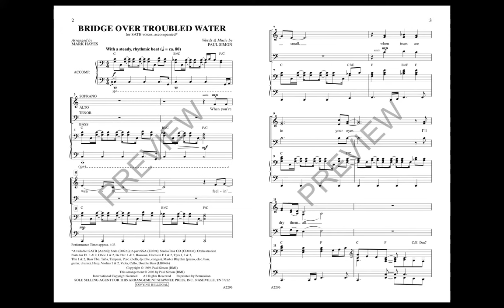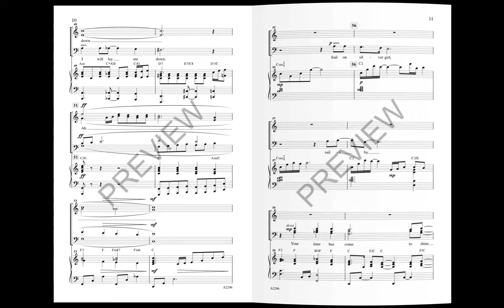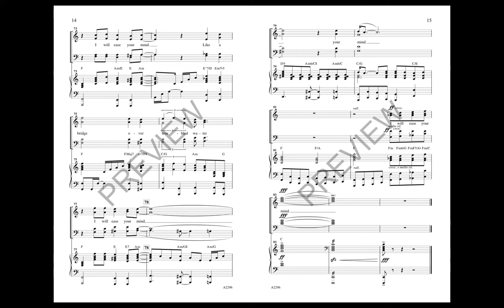Bridge Over Troubled Water (SATB) - Arranged by Mark Hayes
The incredibly talented Mark Hayes breathes new life into this inspirational favorite. Beginning with a cool, almost tribal, percussive groove, new harmonies sweep in and out of this outstanding orchestration that only he could have created. A must for the inspirational moment in your program.